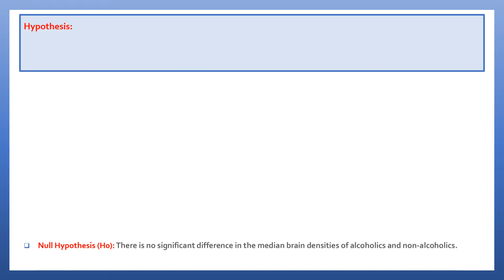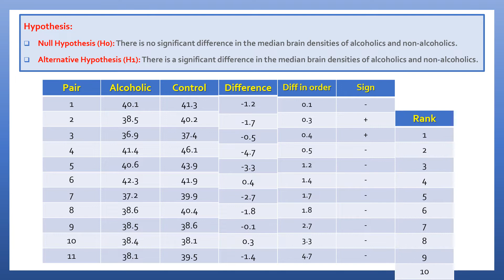WILCOXON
This video is about the wilcoxon related sums.